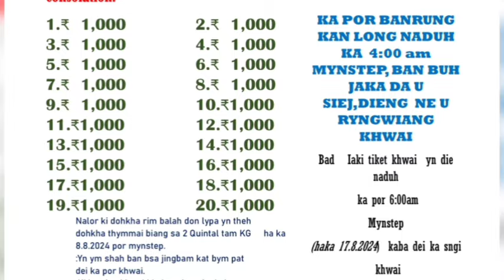Tang350/-ki prize🔥, ka kabu ia phi baroh ki Rawon , ka jingiakop khwai_17-8-2024__nongkasen.